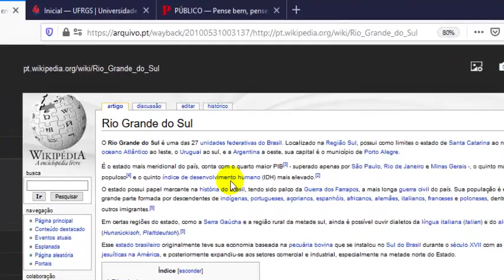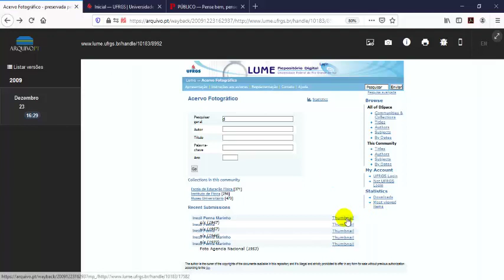Old demo. Pesquisa por texto no Arquivo.pt (simples) - demo 3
Old demo. Utilizado em apresentação na UFRGS.
A pesquisa por texto integral num Arquivo da Web é uma funcionalidade em que o Arquivo.pt foi pioneiro.
Quem se lembra de um URL para pesquisar? É muito mais simples introduzir uma expressão e obter uma lista de resultados, como no Google.